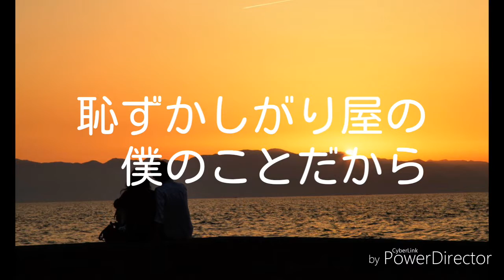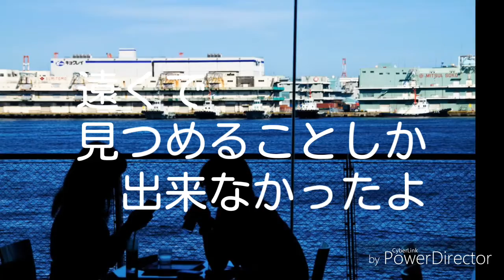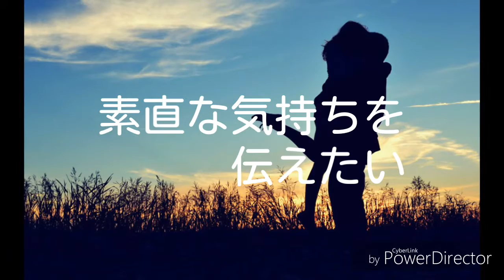Confess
1996年制作、インターネット合作音楽第2弾。
作詞：ゆう天
作曲：知内星護